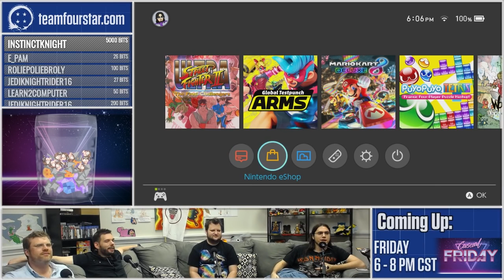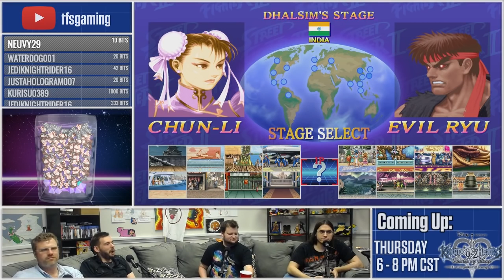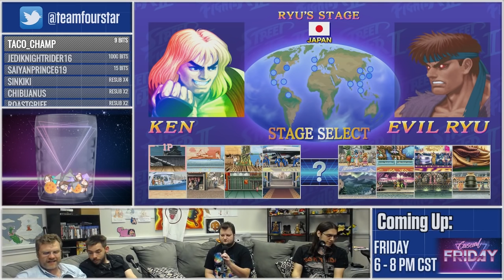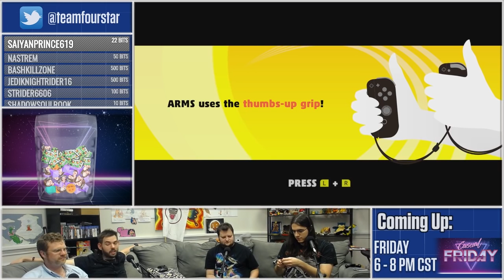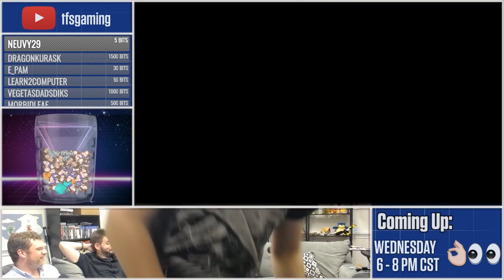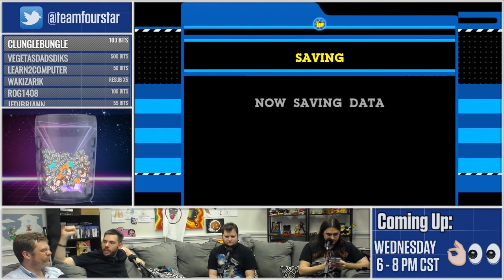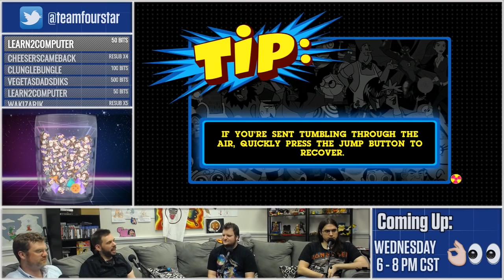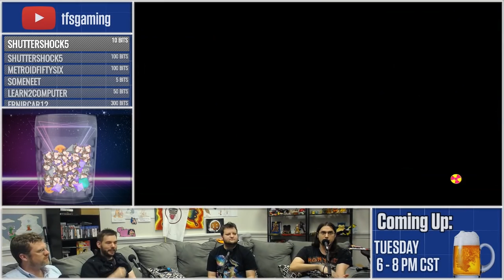STREET FIGHTER vs ARMS | Casual Friday | Stream Four Star